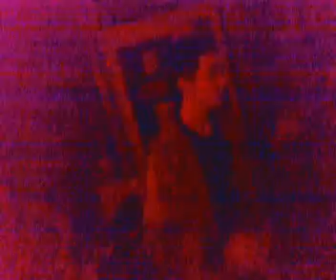CINOBANA-Peto funky náalada graduje.mp4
Moja dedina je Cinobana you you :-D